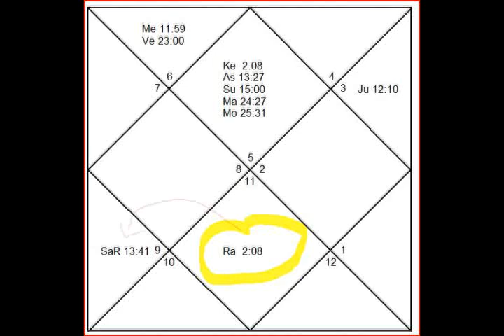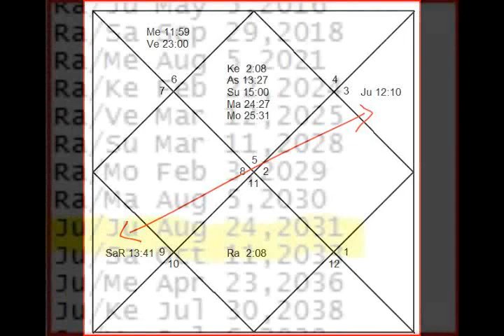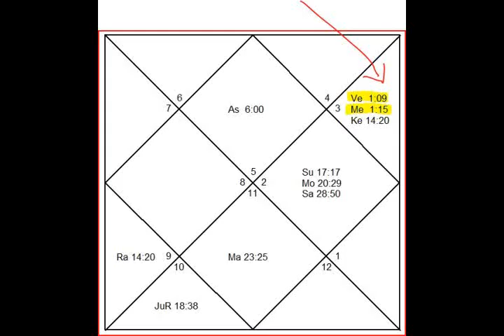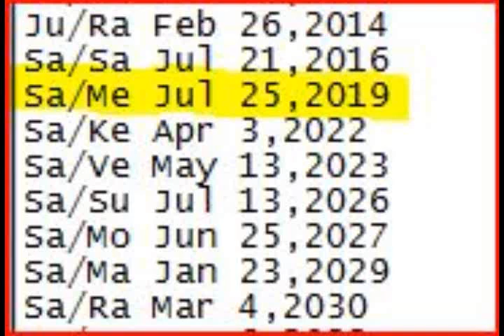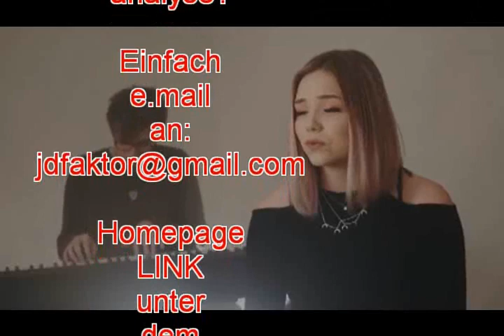Heidi Klum/Tom Kaulitz ASTRO-Analiyse der bevorstehenden Ehe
Ich habe einen bestimmten Stil ASTRO-checks fuer Paare zu erstellen. Anhand der genauen Daten d. Geburt (genaue Zeit und Ort) laesst sich bereits ersehen, ob die Beziehung in die Dauerhaftigkeit geht o. nur ein Strohfeuer ist. LINKS zu Thema: